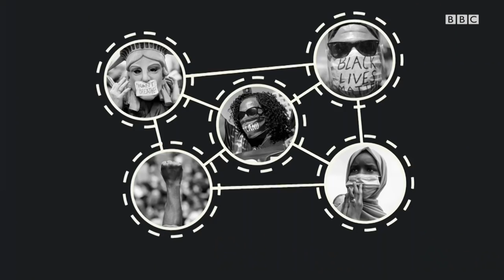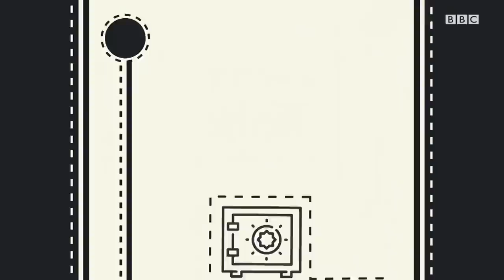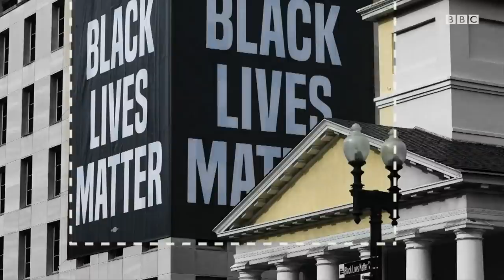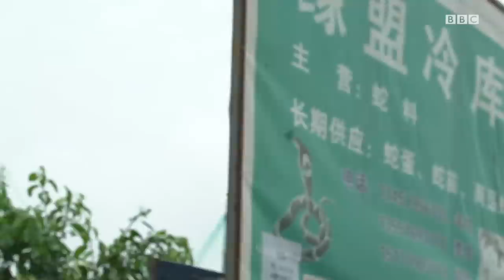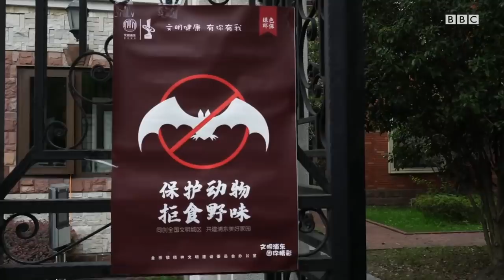Хитой қандай гўштга қарши, Сибирь ёнғинлари ва Ғазо карантини - BBC O'zbekiston Dunyo